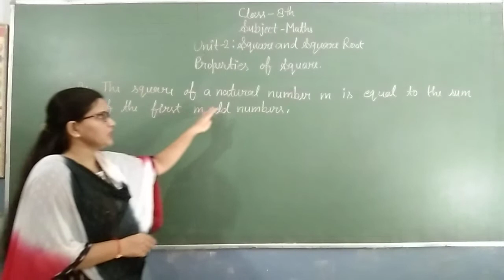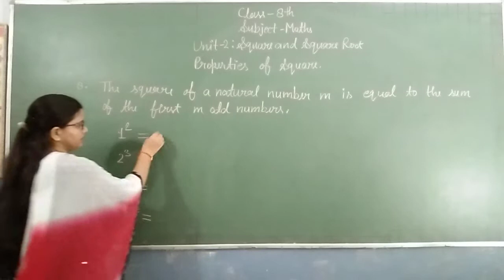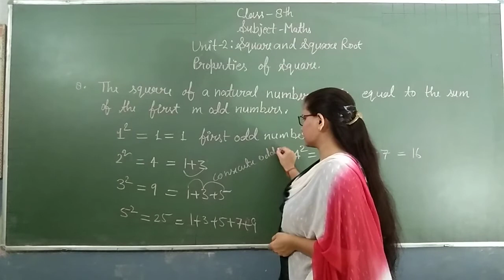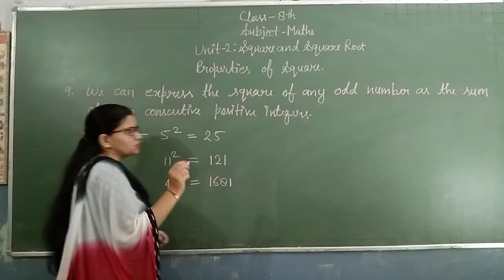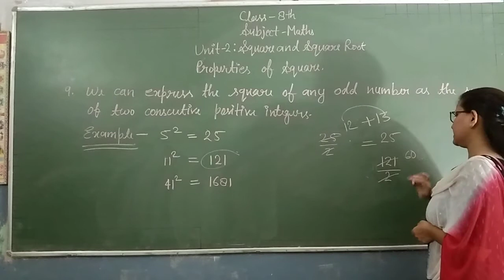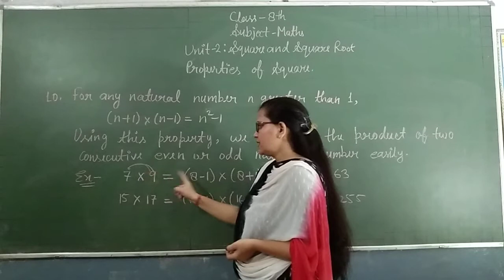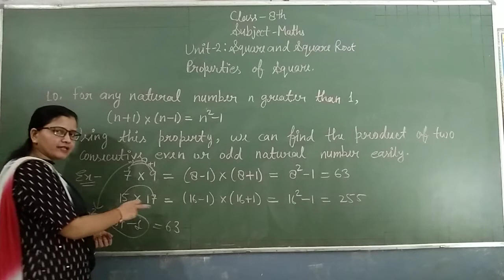Class- 8th Math Unit - 3 Square and square root Properties of square Part 2